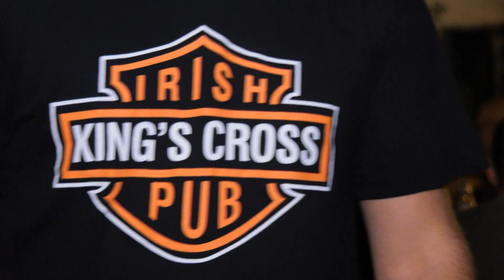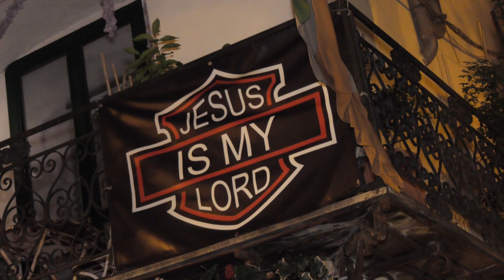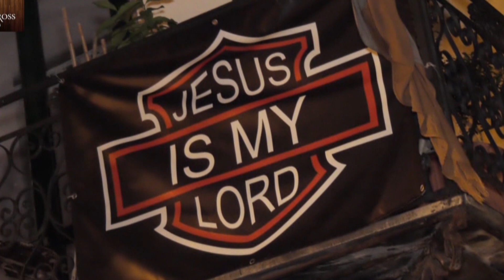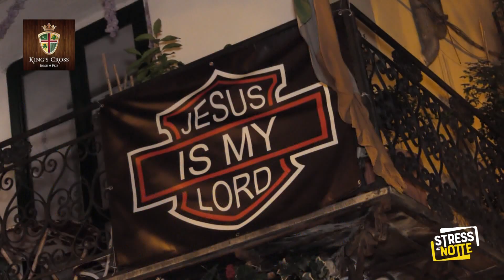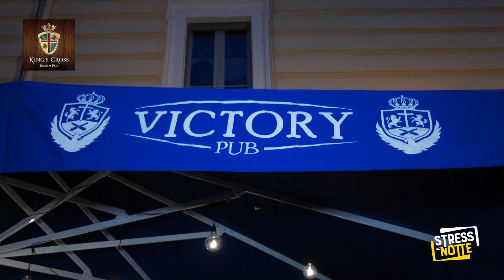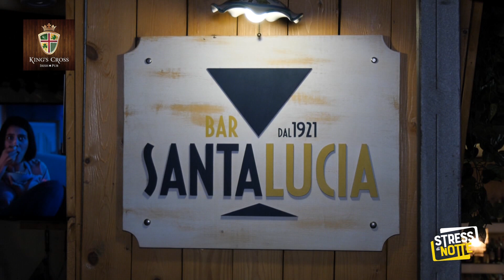Stress di Notte ... King's Cross Irish Pub - Via Roma 214 - Salerno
Programma televisivo d'intrattenimento. Feste, party, happening...
Venerdì 2 agosto 2019